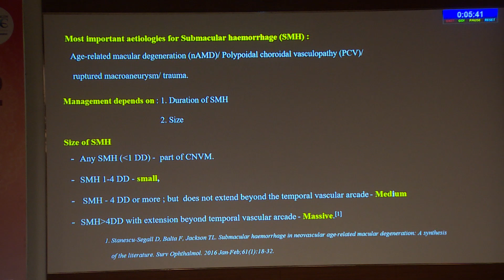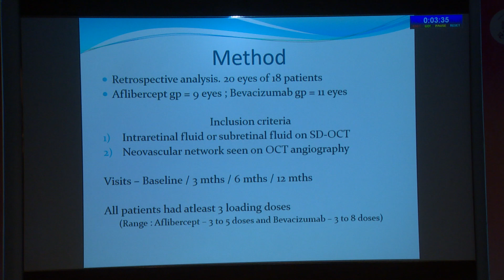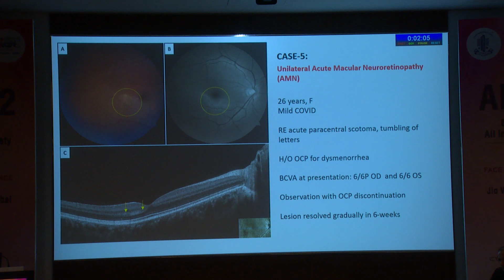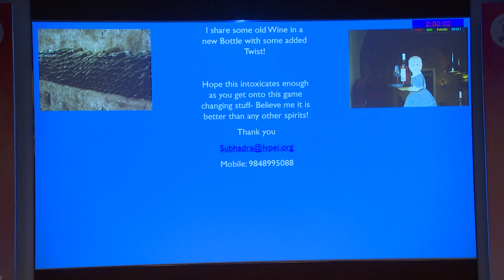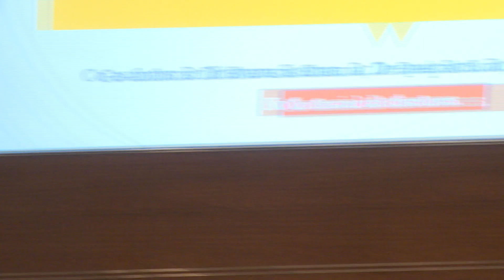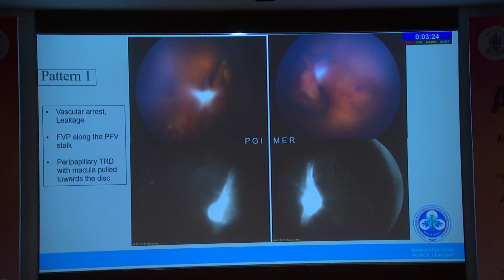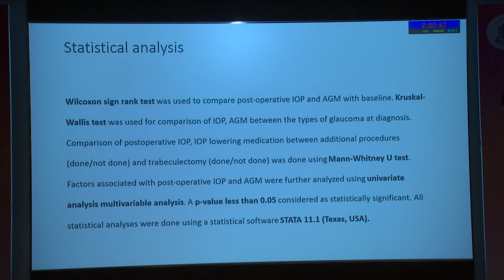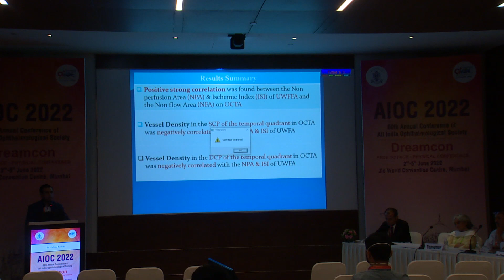AIOC2022 - Free Paper Vitreo Retinal Diseases IV